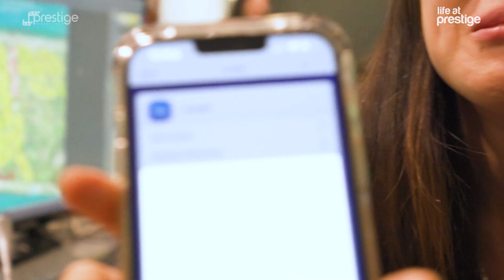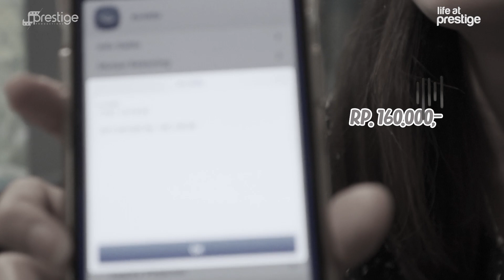KANTOR LAIN LIBUR, PRESTIGE TETAP KERJA, BONUS ANGPAO MELIMPAH! LIFE AT PRESTIGE EP4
Hallo Prestige People, episode kali ini spesial Imlek, disaat kantor lain liburan, karyawan Prestige tetap masuk kerja, tapi bonus ratusan juta! Mau tau keseruannya seperti apa? Yuk tonton video ini sampai habis!

Official Channel of Prestige Productions
Menyajikan program yang inspiratif dan menghibur, mulai dari pembahasan dan review seputar mobil mewah hingga supercar, informasi seputar dunia kerja di Prestige Corp, serta konten-konten edukatif yang dikemas secara menarik. Tak ketinggalan rangkaian variety show yang dapat dinikmati semua kalangan.